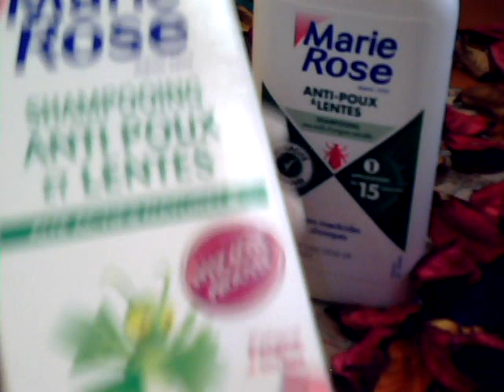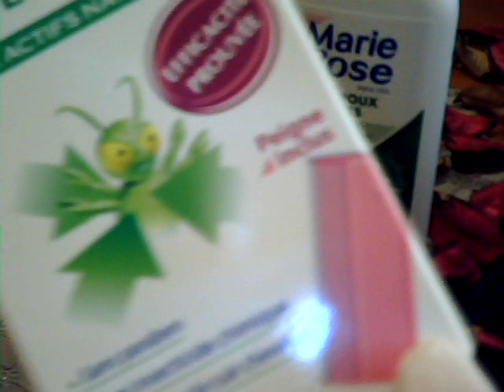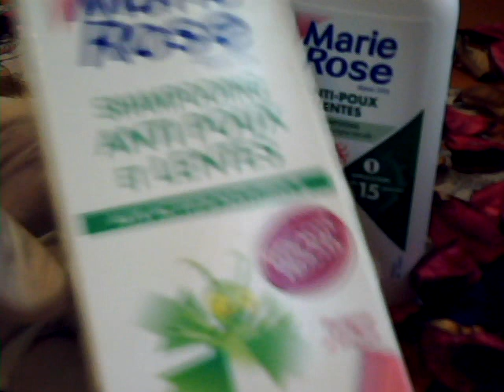اختفاء تام للقمل وبيضه من أول استعمال بهدا الشامبو السحري مع سر بسيط لعدم اقتراب القمل نهائيا